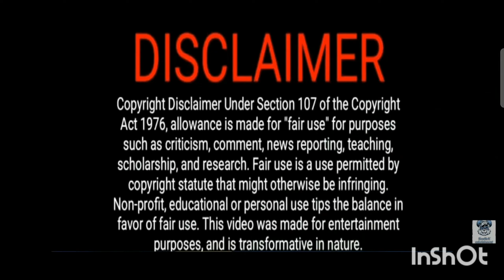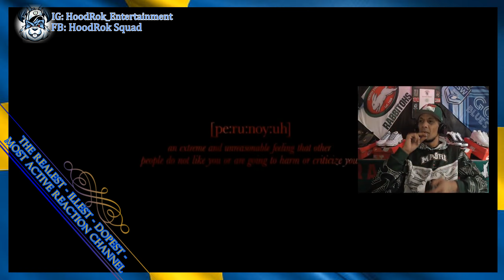Swedish Rap Reaction: TRAUMA PARANOIA - 1.CUZ X 01AN (HD Version Still Processing)